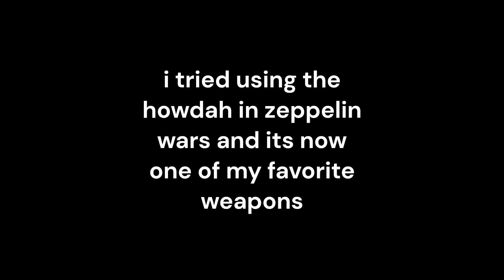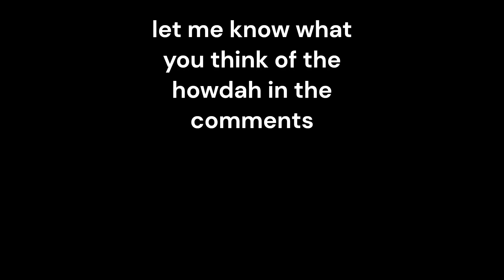The Howdah is UNDERRATED | Zeppelin Wars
I think the howdah is one of my favorite weapons now

while testing random weapons i equipped the howdah and its a lot better then i expected it to be

let me know what you think of the howdah in the comments